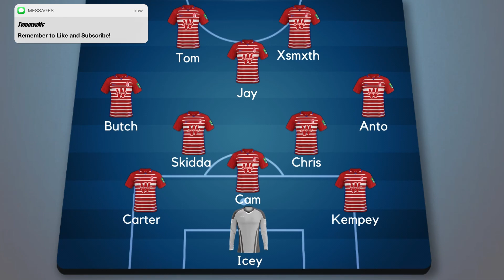VFL SUPERCUP - GRANADA VS BARCELONA FIFA 22 PS5!!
Hey Everyone,

In todays video I played for Granada in the Supercup vs a very good Barcelona side who are heavy favourites.

Go and give them a follow!